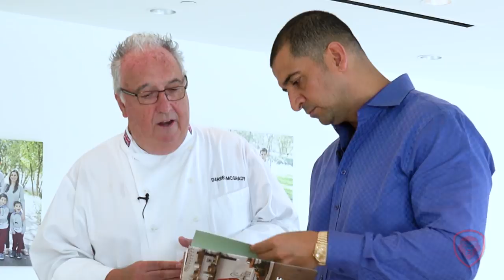Princess Diana’s Favorite Recipe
Patrick Bet-David steps into the kitchen with former Royal Chef Darren McGrady to learn Princess Diana’s favorite dish and the art of cooking.

About Darren McGrady :

Darren was personal chef to Queen Elizabeth II, Diana, Princess of Wales and Princes’ William and Harry for fifteen years and has cooked for five US Presidents. He is now a chef, author, culinary consultant, event planner and public speaker living in Dallas, Texas. His first cookbook titled ‘Eating Royally; Recipes and Remembrances from a Palace Kitchen’ is now in sixth print with all of his advance and royalties donated to the Elizabeth Glaser Pediatric Aids Foundation.

About Princess Diana:

Diana, Princess of Wales was a member of the British royal family. She was the first wife of Charles, Prince of Wales, the heir apparent to the British throne, and the mother of Prince William, Duke of Cambridge, and Prince Harry, Duke of Sussex.